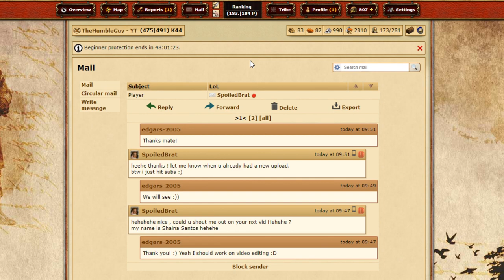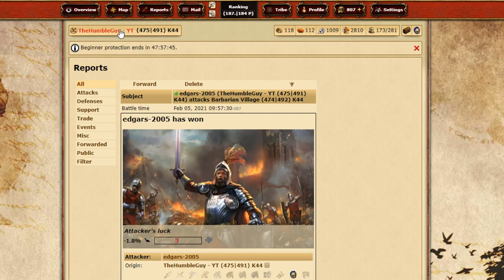Classic world - Day 2 || Got 32 spear fighters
My spear fighters will make a big difference in farming.